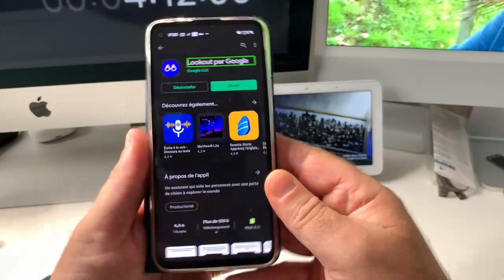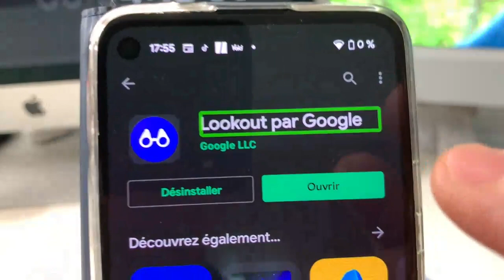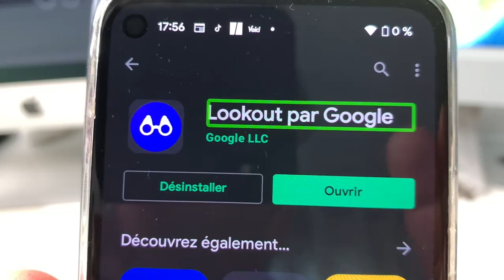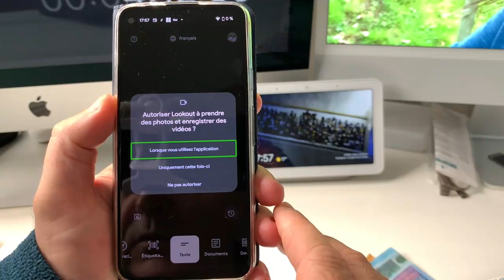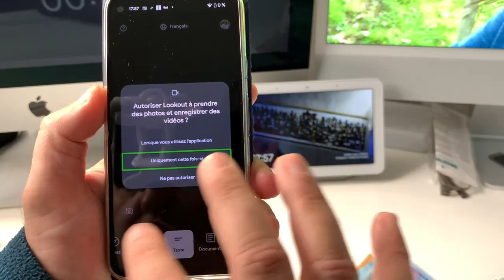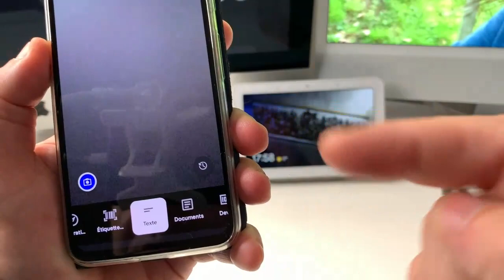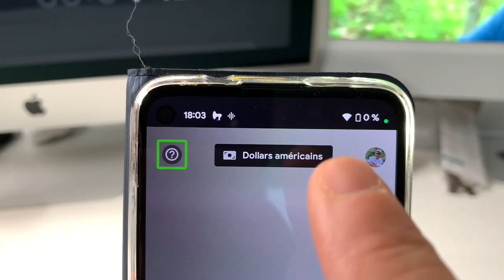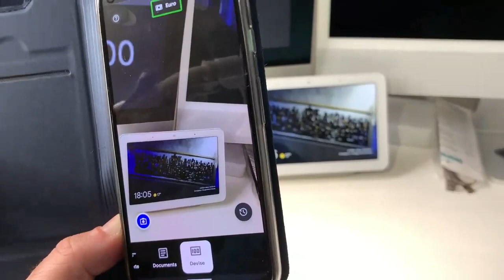Application mobile OCR : scanner reconnaître billets euros texte numériser en toute accessibilité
Salut à tous de retour voici une superbe application que vous connaissez tous mais qui a été mise à jour.
Superbe application développée par Google elle vous aidera au quotidien et dans votre vie quotidienne.